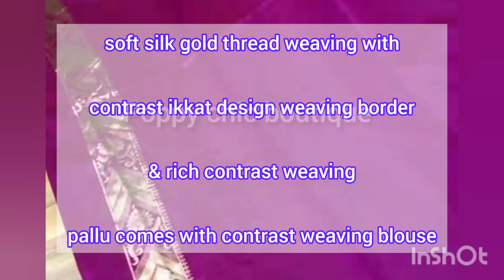sarees online shopping|soft silk gold thread work sarees|kanjivaram silk saree|world wide shipping